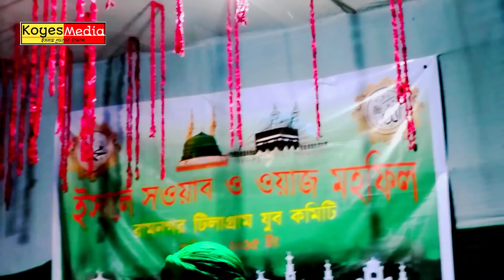হুজুরের মাহফিলে হঠাৎ বাসস্ট্যান্ডে সাহেব | Maulana Nazrul Islam juktibadi Bangla waz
Video This About...
হযরত মাওলানা নজরুল ইসলাম যুক্তিবাদী সাহেবের নতুন বাংলা ওয়াজ হুজুরের মাহফিলে হঠাৎ আল্লামা বাসস্ট্যান্ডে সাহেব বাসস্ট্যান্ডের সাহেব কে পাশে বসিয়ে কি চমৎকার বক্তব্য প্রদান করলেন মাওলানা নজরুল ইসলাম যুক্তিবাদী সাহেব

কোয়েস মিডিয়া ইসলাম প্রচারের স্বার্থে কাম চালিয়ে যাচ্ছে তাই আপনাদের সাপোর্ট আমাদের জন্য যথেষ্ট আমি আশা করি আরও সাপোর্ট করবেন ।

 ✅ভিডিওটিতে একটি লাইক দিবেন
  Koyes Media চ্যানেলে আপলােড কৃত সমস্ত ভিডিও Koyes Media এর নিজস্ব । Koyes Media চ্যানেলের কোন ভিডিও সম্পূর্ণ বা আংশিক কোন ইউটিউব চ্যানেল বা অন্য কোনাে সােশ্যাল মিডিয়ায় যেমন ফেইসবুক পেজ আপলােড করা সম্পূর্ণ নিষিদ্ধ । এবং আপলোড করলে আপনার চ্যানেল এবং পেইজ বন্ধ হতে পারে ।